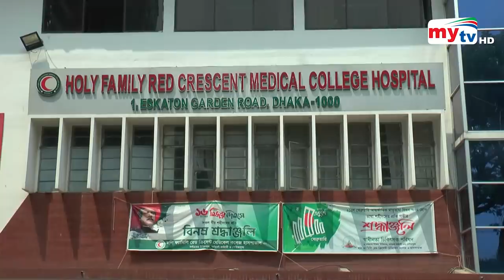ভারতকে নিয়ে কি বললেন মির্জা ফখরুল ? | Mirza Fakhrul | Bangla News | Mytv News